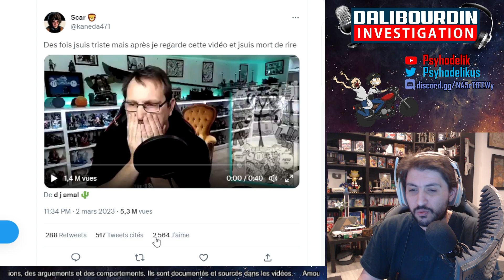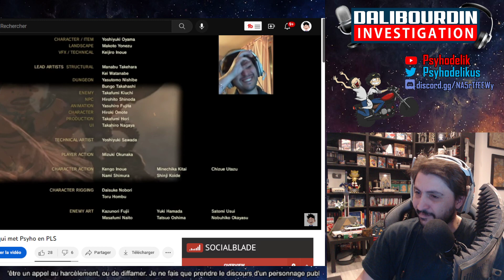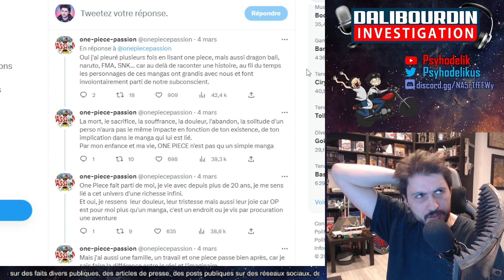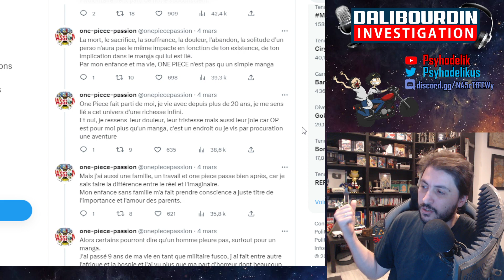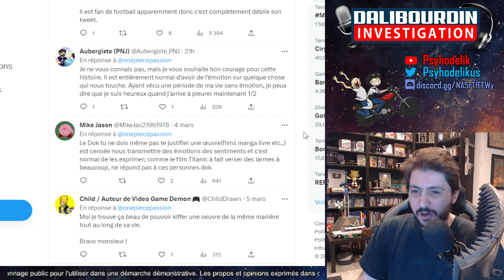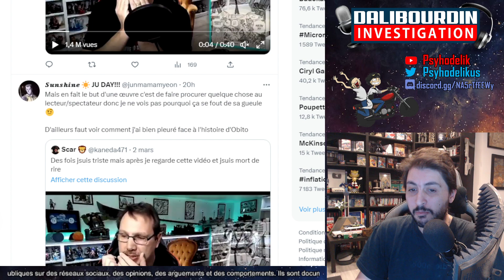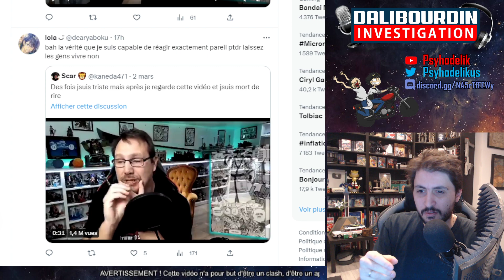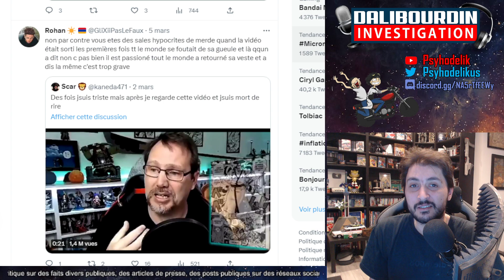EST-CE DÉBILE DE PLEURER DEVANT UN MANGA ?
Est-ce débile de pleurer devant un manga, un anime, un jeux vidéo ?
Le Dok de la chaine One Piece TV moquer pour avoir pleurer pour un personnage de One Piece est moquer et il donne un droit de réponse

00:00 - Introduction
01:40 - Capsule de Dok qui pleure
02:55 - Capsule de PSyho qui pleure
05:30 - Droit de réponse de Dok
09:35 - Les réactions